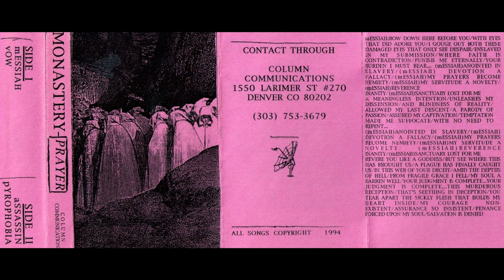Monastery - Assassin (1994)